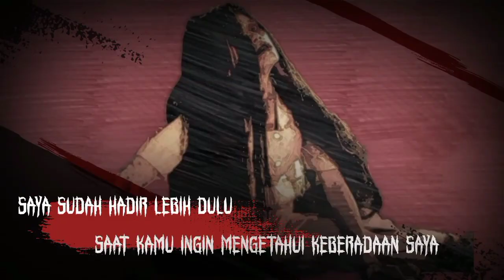Kedatangan tamu muka hancur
KEDATANGAN TAMU PEREMPUAN YANG MUKANYA SETENGAH RUSAK || CERMIS EPS-5
CERMIS kali telat upload lagi guys.. minta maaf karena ada hal yang harus dikerjain. Karena semua dikerjakan sendiri.. dari mulai rekam suara, edit, dll semua saya kerjain sendiri, jadi kalau suatu hari ada keterlambatan lagi, mohon maaf. Tapi pastinya ceritanya akan tetap diberikan yang berdasarkan pengalaman pribadi, jadi pastinya seru.